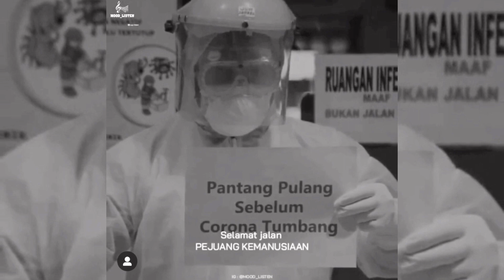Ibu Pertiwi cover